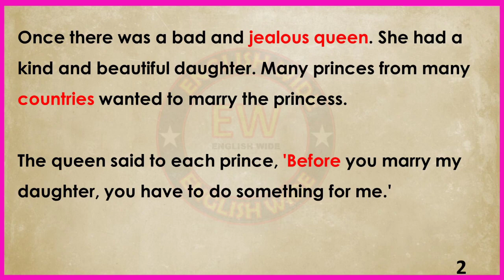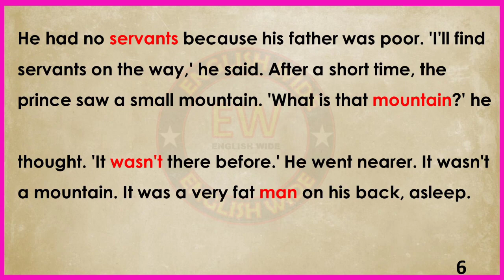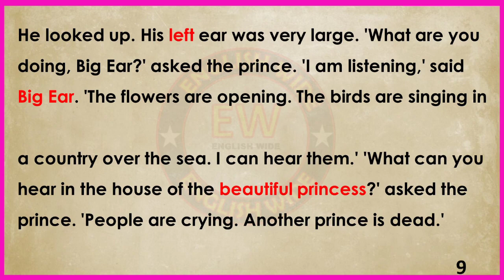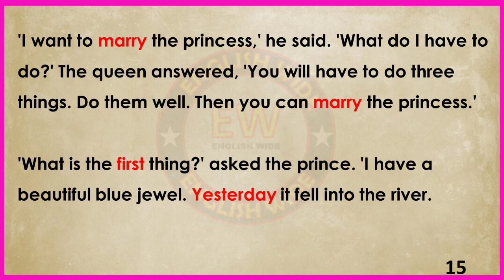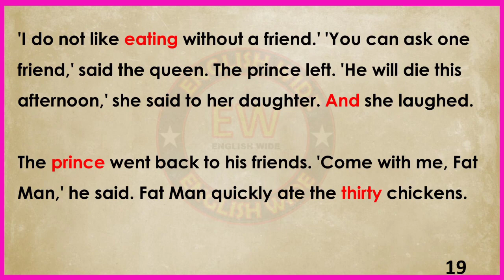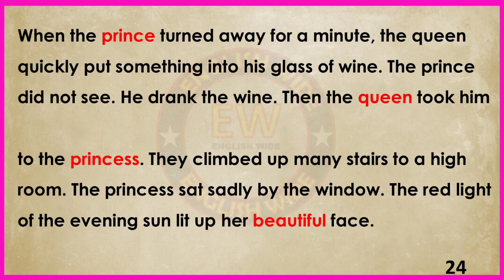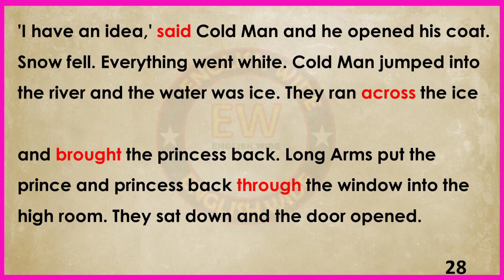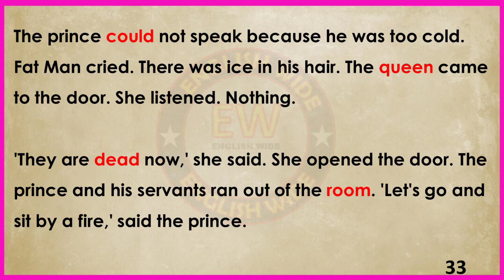learn english through story level 3 || Bad and jealous queen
learn english through story level 3 || Bad and jealous queen || @englishwide56

 innglish conversation practice
english conversation
english practice